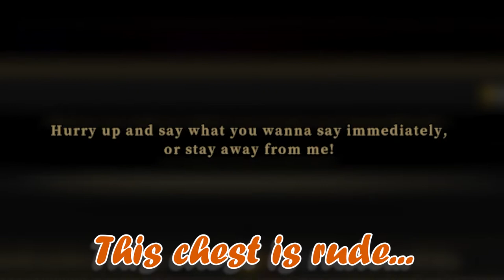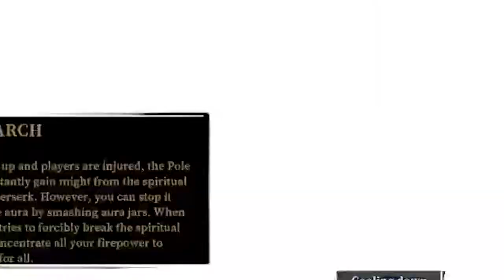birthday catboi strem!!!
it was my b-day on may 2nd and am now officially 21!! owo

streamer note: bleye did an fluffin amazing job, show vamp cat boi love!!